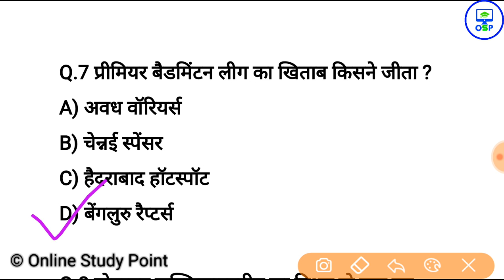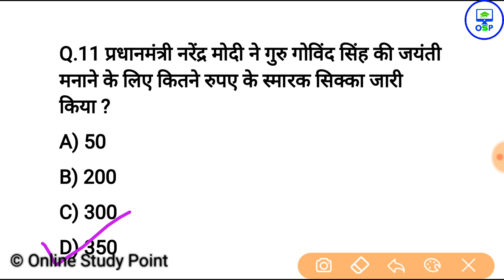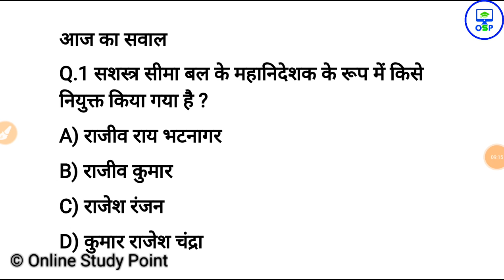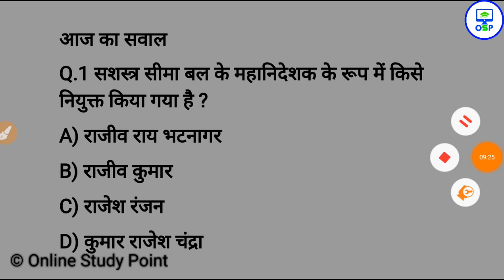15 जनवरी करेन्ट अफेयर्स हिंदी रट लेना | Daily Current Affairs Booster 15th january -Online study